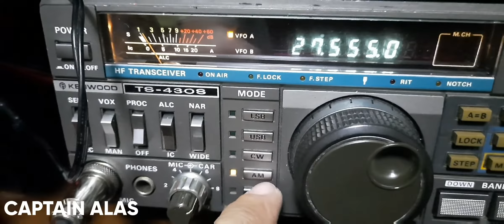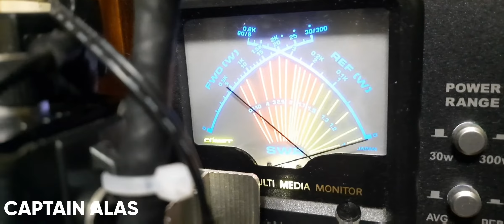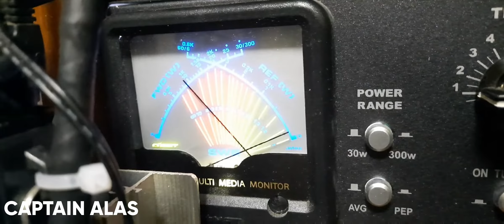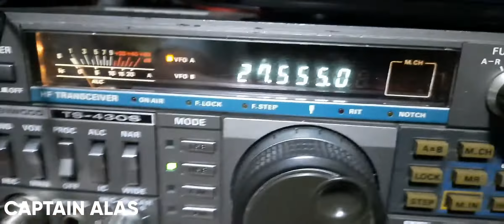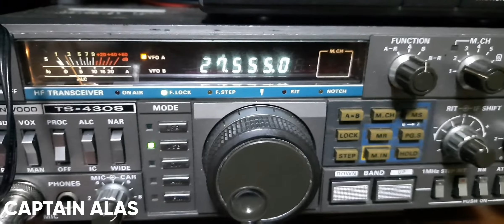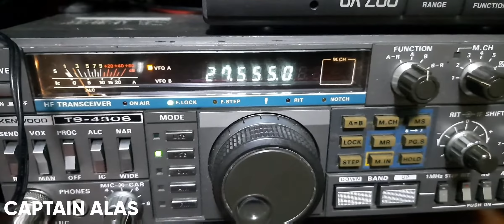DIAMOND X700 ANTENNA TINAMAAN NG KIDLAT GINAWA KUNG ANTENNA NG 11M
Damage X700 Antenna turn to 11M Antenna